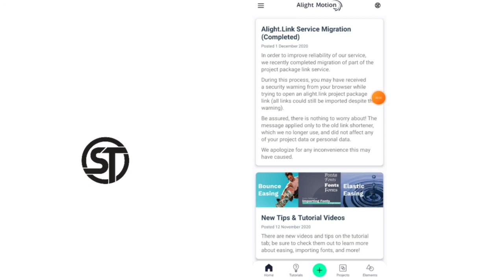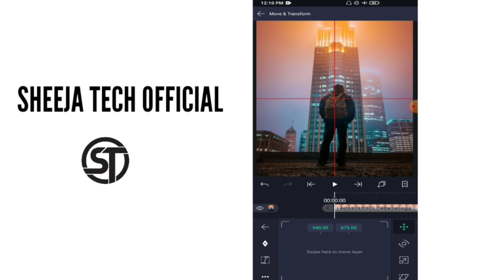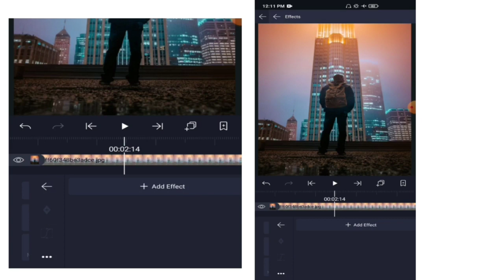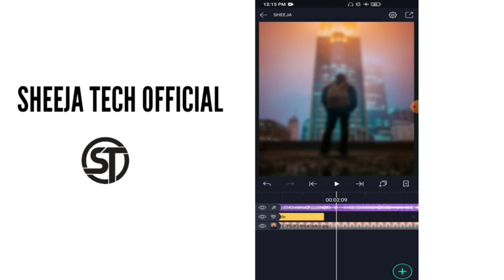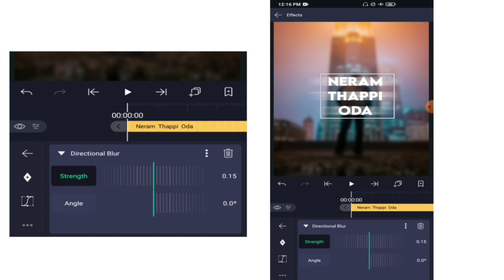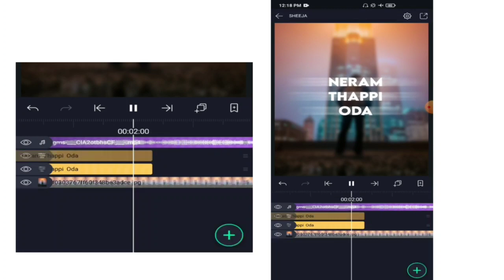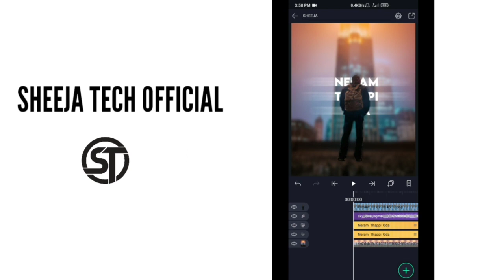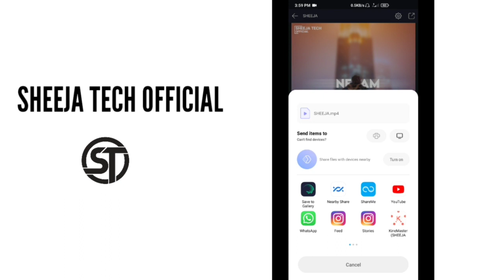Alight motion basic Lyrics animation video| Alight motion Beginners tutorial in Tamil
Trending alight motion video||Alight motion Beginners tutorial in Tamil|Alight motion basic lyrics

DOWNLOAD LINK✓:🔗

📌DAILY UPLOADE 😍
📌SUPPORT😍
📌TUTORIALS😍

Keywords & Tags:

beginners tutorial in Tamil|Alight motion basic Lyrics animation video
alight motion app, alight motion effects,

 alight motion,
alight motion edits tamil, alight motion status, alight motion video edit,
alight motion text presets,alight motion tamil,
alight motion tamil font download,
 alight motion tamil tutorial
 alight motion tamil font,
 alight motion tamil edit, alight motion tamil whatsapp status,
 alight motion tamil lyric edit tutorial,
alight motion tamil font link,
alight motion tamil video,
alight motion tamil presets,
alight motion tutorial tamil, alight motion tutorial tamil full screen,
alight motion tutorial tamil font, alight motion tutorial tamil beginners,
alight motion tutorial tamil lyrics,
 alight motion tutorial tamil new,
alight motion templates download,
 alight motion templates video,
alight motion templates tamil,
alight motion templates,
 alight motion tutorial tamil preset,
alight motion tutorial tamil download,
alight motion tutorial tamil trending,
alight motion tutorial tamil font downloadp

alight motion templates introalight motion tutorial, alight motion edits,
alight motion,
alight motion effects how to get more views on YouTube (free)